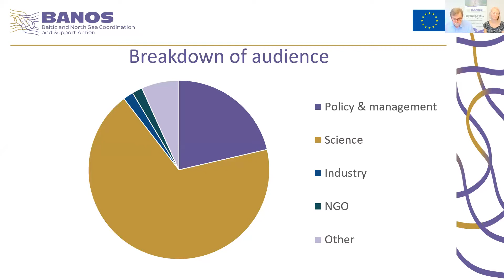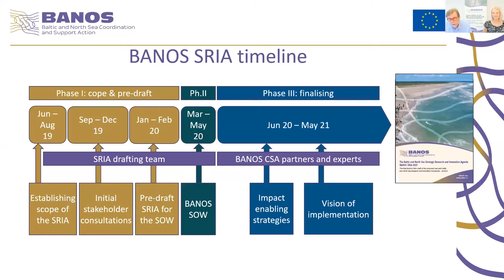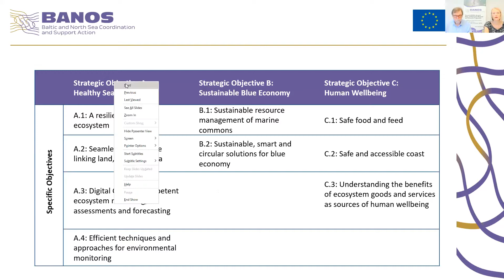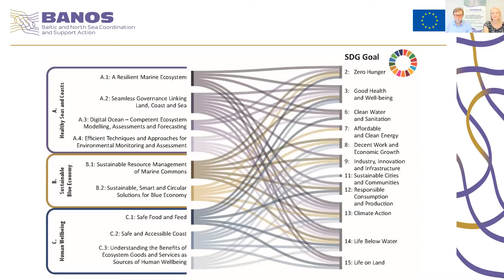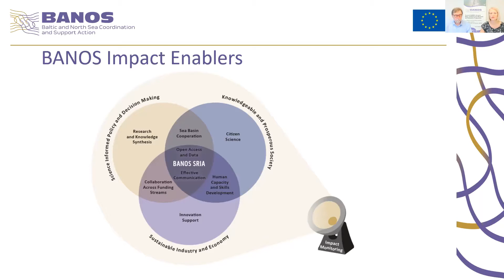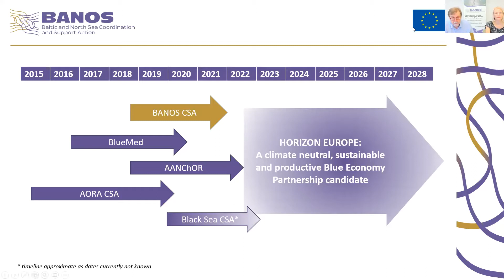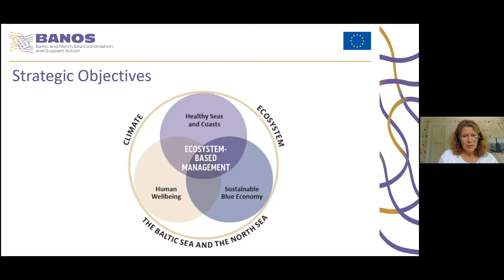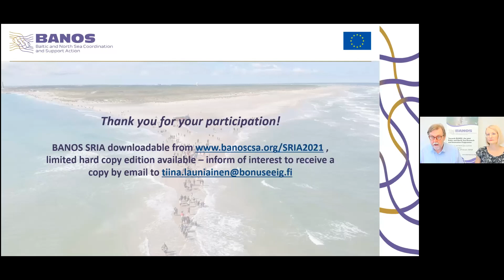The Baltic and North Sea Strategic Research and Innovation Agenda – BANOS SRIA 2021 launch event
BANOS CSA launch seminar, 22 June 2021, 10-11 am CEST, ONLINE